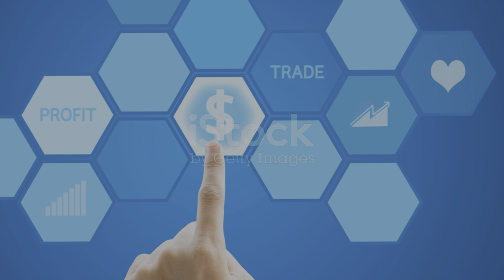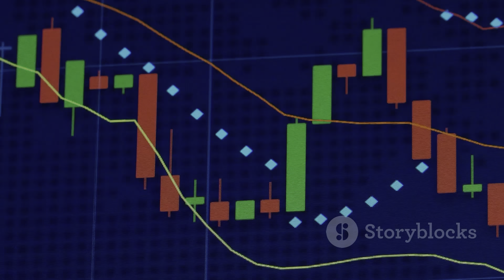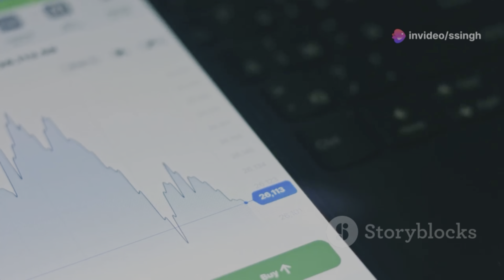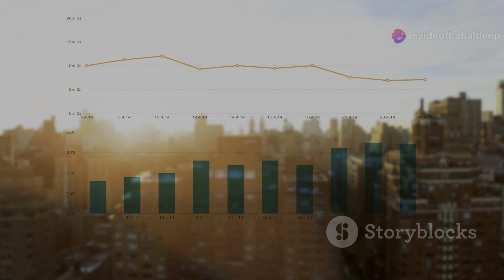Day 3 : Sensex and nifty explained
Welcome to Day 3 of our 30-Day Free Stock Market Course! In today’s video, we’ll dive into two of the most important stock market indices in India: the Sensex and Nifty 50. Understanding these indices is crucial for anyone looking to invest in the Indian stock market."

Today’s Focus:
"In this video, you’ll learn:

What the Sensex and Nifty 50 are, and why they are important.
How these indices are calculated and what they represent.
The difference between Sensex and Nifty 50.
How these indices can help you make informed investment decisions."
Course Overview:
"Throughout this course, we’re building a strong foundation in stock market basics, so be sure to watch the previous videos if you haven’t already. Each day, we’re diving deeper into the world of investing to help you become a confident and knowledgeable investor."